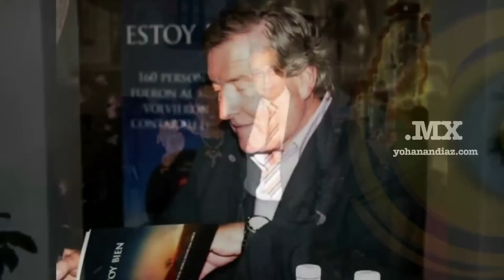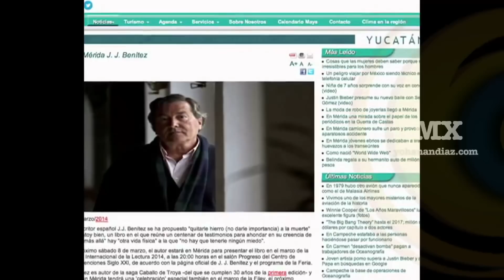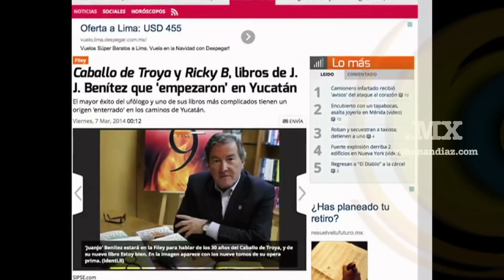FOTOGALERÍA 'ESTOY BIEN' J.J. BENITEZ.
Les presentó las fotografías tomadas de la presentación oficial en el Distrito Federal del libro número 57 de Juan José Benítez, "Estoy Bien, el 'más allá' nunca estuvo tan cerca", se dio el viernes 14 de marzo a las 19:00 horas en el Museo Casa del Risco, ubicado en Plaza de San Jacinto 5 en San Ángel, Delegación Álvaro Obregón en la ciudad de México.